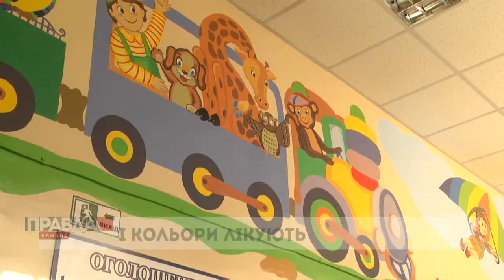У Львівській обласній клінічній лікарні оновили інтер'єр дитячого відділення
У Львівській обласній клінічній лікарні оновили інтер'єр дитячого відділення, поселивши на стіни коридорів казкових персонажів.